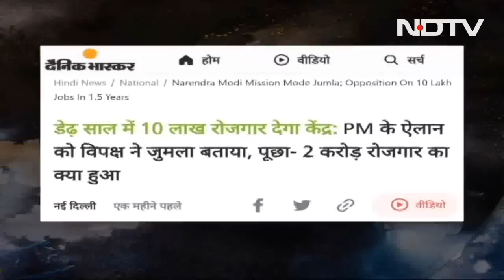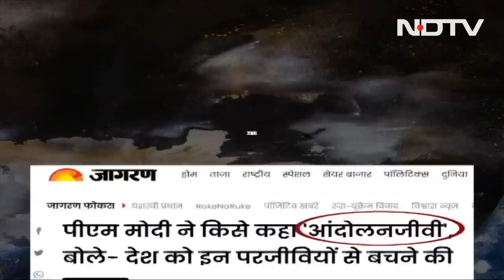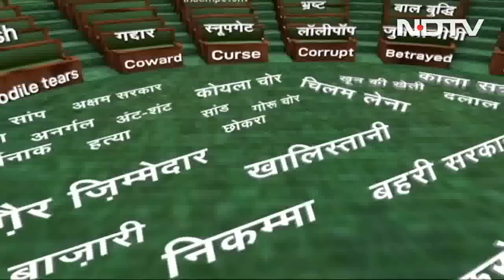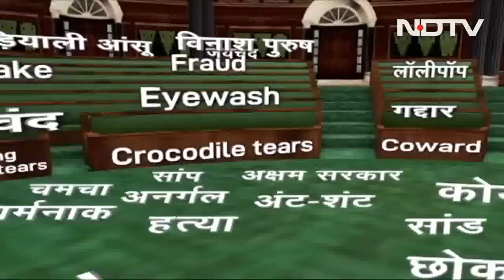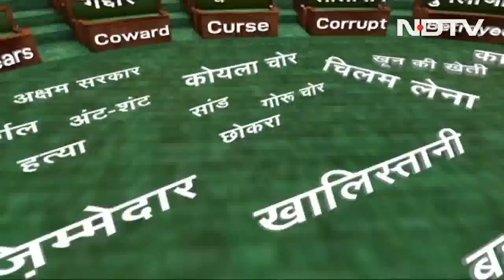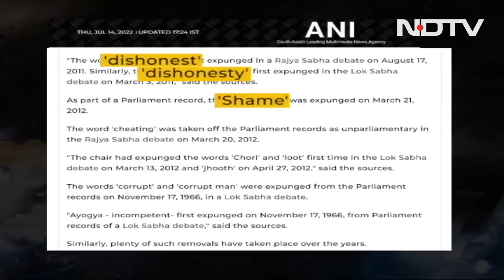Prime Time With Ravish | Row Over 'Unparliamentary' Words: Opposition Alleges Attempt To Stifle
Prime Time With Ravish Kumar - July 14, 2022: Use of terms like 'jumlajeevi', 'baal buddhi', 'Covid spreader' and 'Snoopgate' and even commonly used words like 'ashamed', 'abused, 'betrayed', 'corrupt', 'drama', 'hypocrisy' and 'incompetent' will henceforth be considered unparliamentary in both Lok Sabha and Rajya Sabha, according to a new booklet by the Lok Sabha Secretariat. (Audio in Hindi)